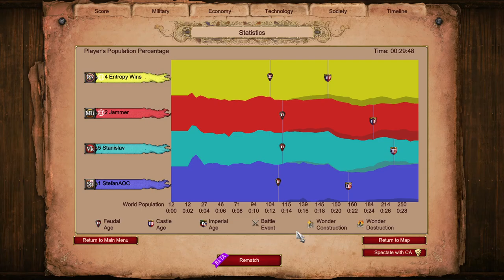Weirdly Focused Engagement on Nomad 2v2 | Age of Empires 2